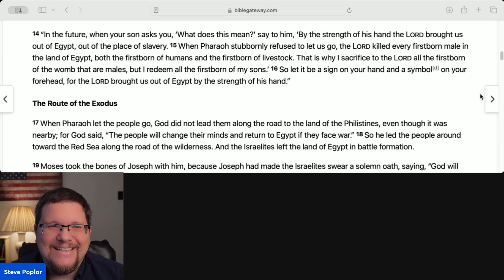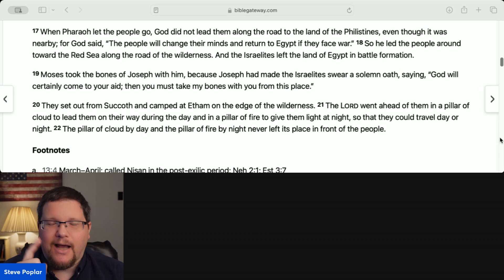Never Forget | Exodus 13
Welcome to this Daily Devotional Today. Bible Study with me as we walk through Exodus |  Daily Bible reading is essential to Christian maturity so let’s look at our daily Bible verse as we do this deep dive Bible study.

May you be blessed by God's Word.

From what perspective is this Bible study?
 -Steve Poplar’s Bible Study seeks to walk thru the Bible alone in these Bible study lessons in the doctrine of being saved by grace through faith.

I use the CSB translation

Steve Poplar, Christian YouTuber
Elder at a Bible Believing Church